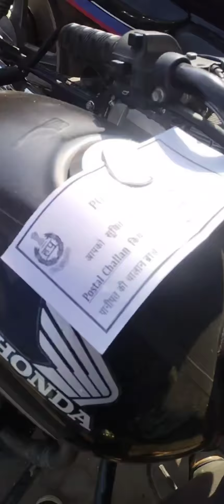पानीपत की सड़कों पर निकला सिंघम और काटे चालान | Panipat News | Viral Haryana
haryana news,
latest news,
hindi news bulletin,
panipat news today
panipat news live